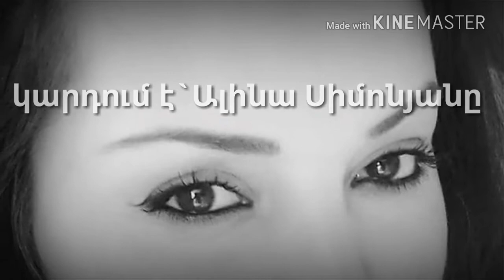Grigor Sahakyan/Alina Simonyan